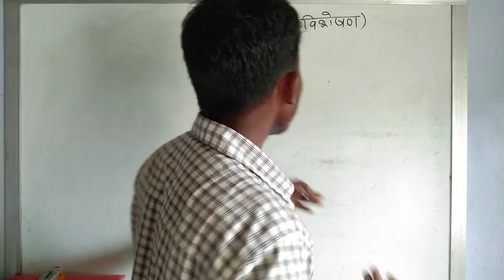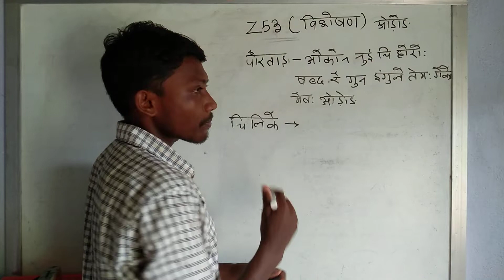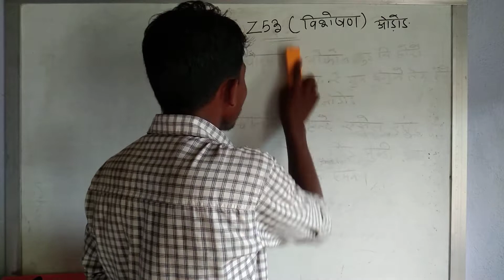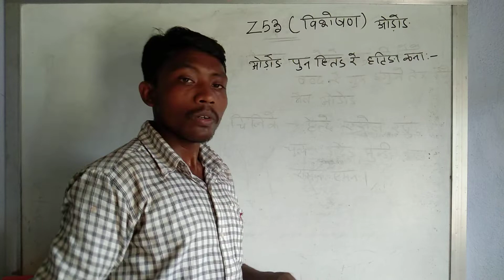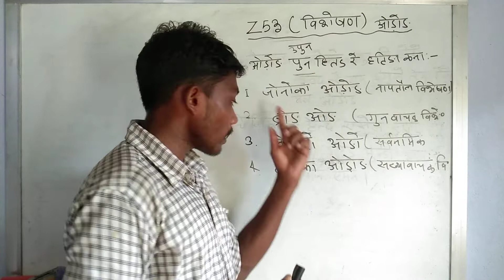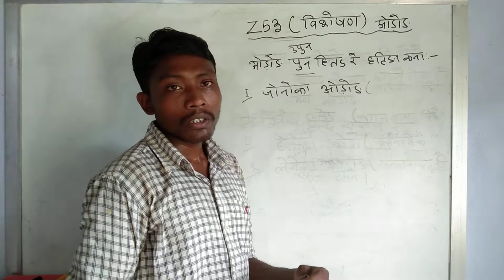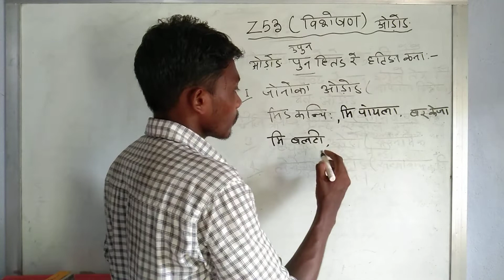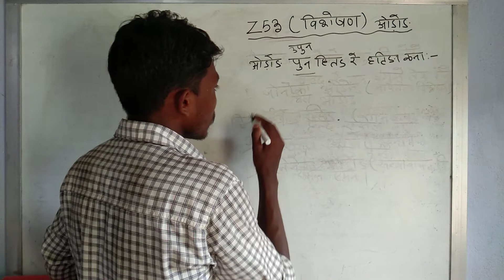Ho Grammar (Adjective) part 1